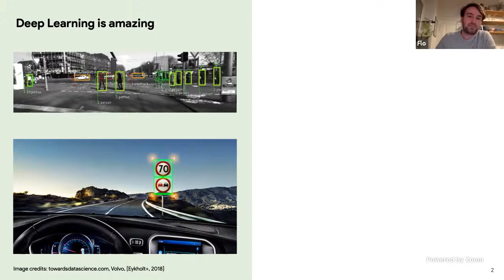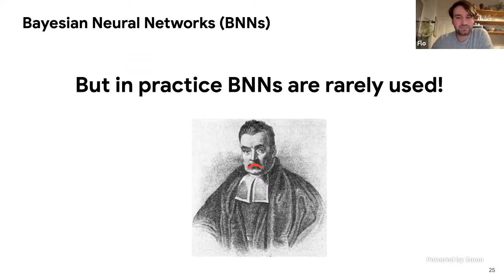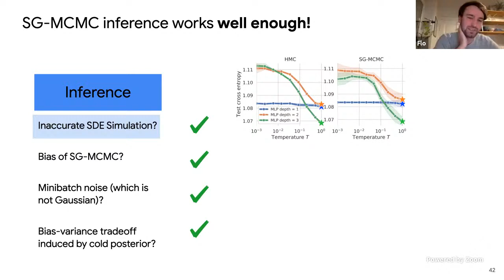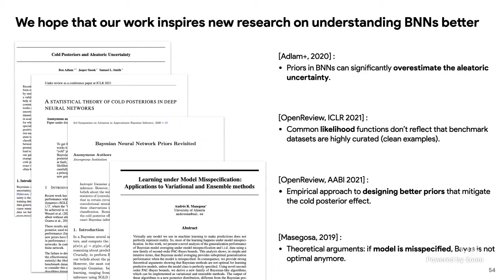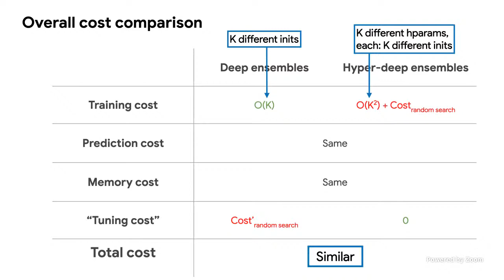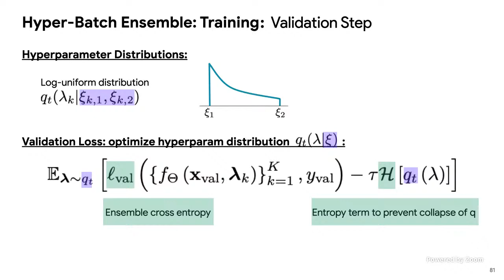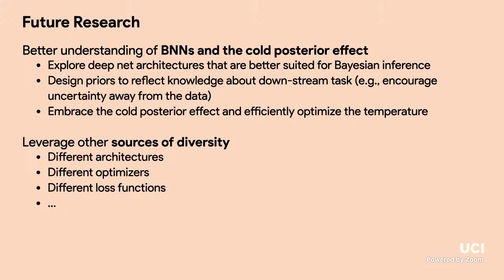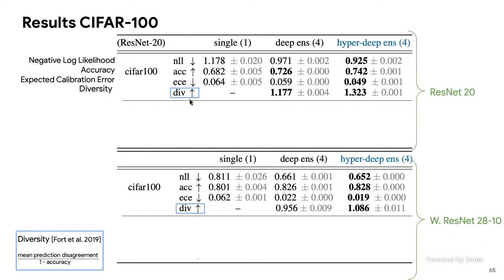AI/ML Seminar Series: Florian Wenzel (1/11/2021)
UCI AI/ML Seminar Series

Florian Wenzel
Postdoctoral Researcher
Google Brain Berlin

Towards Reliable Deep Learning

Deep learning models are bad at detecting their failure. They tend to make over-confident mistakes, especially, under distribution shift. Making deep learning more reliable is important in safety-critical applications including health care, self-driving cars, and recommender systems. We discuss two approaches to reliable deep learning. First, we will focus on Bayesian neural networks that come with many promises to improved uncertainty estimation. However, why are they rarely used in industrial practice? In this talk, we will cast doubt on the current understanding of Bayes posteriors in deep networks. We show that Bayesian neural networks can be improved significantly through the use of a “cold posterior” that overcounts evidence and hence sharply deviates from the Bayesian paradigm. We will discuss several hypotheses that could explain cold posteriors. In the second part, we will discuss a classical approach to more robust predictions: ensembles. Deep ensembles combine the predictions of models trained from different initializations. We will show that the diversity of predictions can be improved by considering models with different hyperparameters. Finally, we present an efficient method that leverages hyperparameter diversity within a single model.

Bio: Florian Wenzel is a machine learning researcher who is currently on the job market. His research has focused on probabilistic deep learning, uncertainty estimation, and scalable inference methods. From October 2019 to October 2020 he was a postdoctoral researcher at Google Brain. He received his PhD from Humboldt University in Berlin and worked with Marius Kloft, Stephan Mandt, and Manfred Opper.